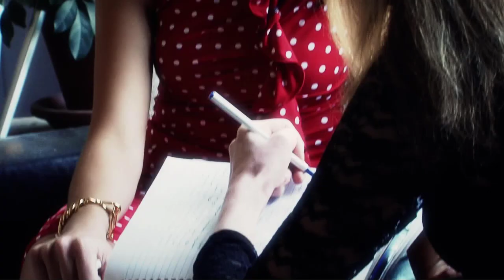Miss America 2012 in Montreal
This video highlights Miss America 2012 Laura Kaeppeler's visit to the Joseph Ribkoff head office in Montreal. Joseph Ribkoff is her official sponsor and she is thrilled about this international partnership!